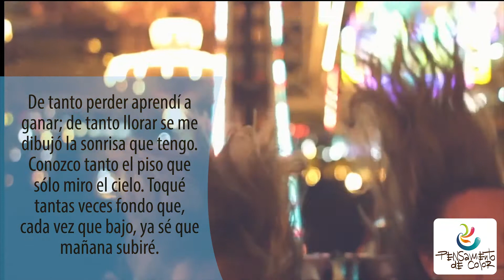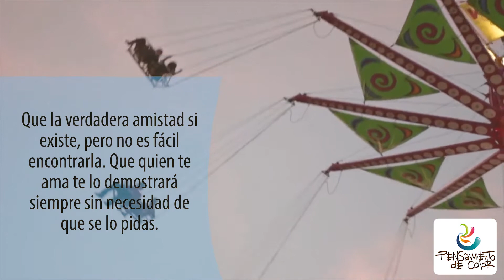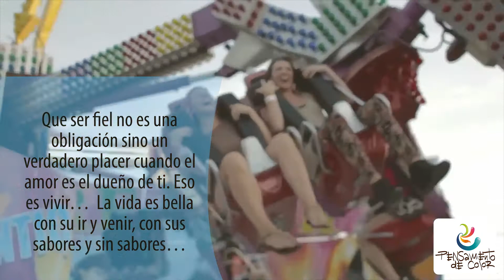Los mejor está por venir - Borges | REFLEXIONES DE LA VIDA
El poeta latinoamericano hace una reflexión de la vida hermosa en la que nos dice que "lo mejor está por venir" y si que es de alto impacto, realmente es muy bella esta
Que mejor reflexión que la poesía, este bello fragmento de literatura muestra claramente lo que estamos dispuesto a hacer por los seres y con los seres que nos rodeamos.